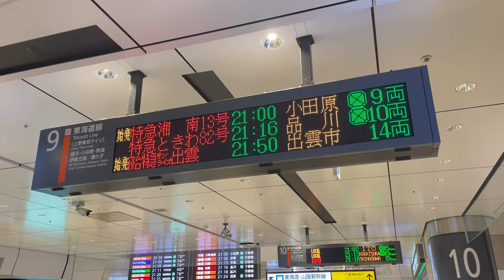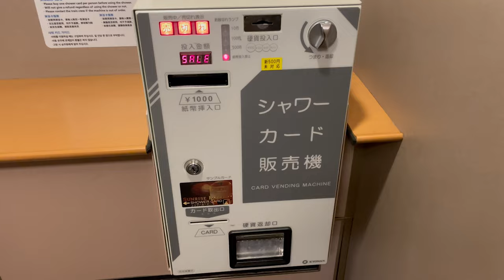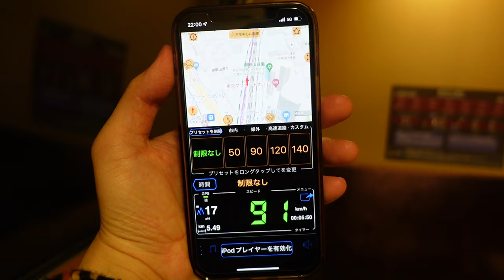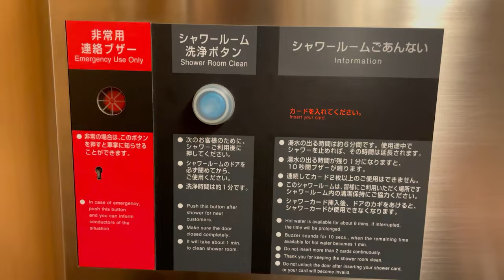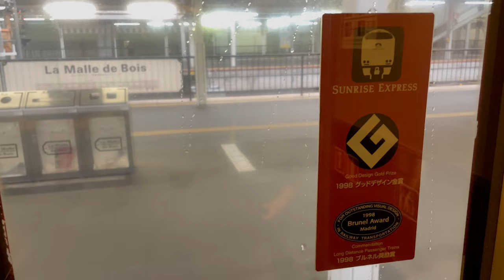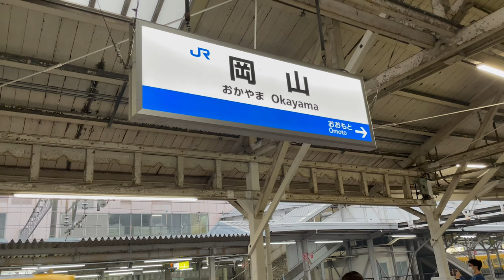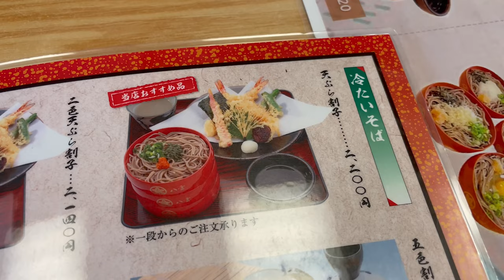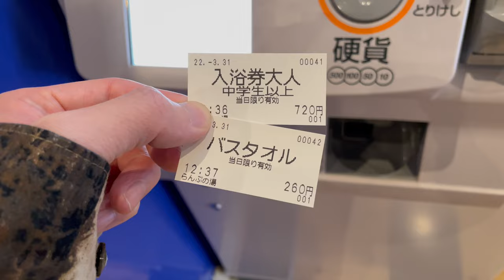12 hrs on Japan's Overnight Sleeper Train 😴🚅 Business Class Seat of Japanese Railways”Moving Hotel”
🗣Please select the  subtitle according to your preference
*We use automatic translation

I stayed at OVERNIGHT SLEEPER TRAIN for the first time in Japan.
The Sunrise Izumo & Sunrise Seto are coupled together as one long 14 car train.
However, those two trains will be separated into two 7 car trains at Okayama station.

📍Izumo, Shimane Prefecture
・ Izumo Taisha is located in Izumo city (one of Japan's oldest and most sacred Shinto shrines).
・Izumo soba is a traditional food in Japan that is a local favorite in the Izumo region.

🚄Sunrise Izumo
・an overnight train that runs between Tokyo and Yonago, Matsue and Izumo.
・￥23,210($188.86 USD) for single room

🍴Restaurant
☀︎Yakumo East Brunch（$$）
　264-2 Taishacho Kizukihigashi, Izumo, Shimane 699-0701

🍽⭐️ Budget-Friendly Restaurant near Izumo
・Hanafusa($$) / Seafood Restaurant
・Kamiari Seimen ($$) / Ramen Restaurant
・Izumo Brewing Co.TAISHA ($$) / Street Food

0:00 Opening
1:01 Buying Ekiben "boxed meal"
1:44 Tokyo Station Platform
2:15 Sunrise Izumo
3:23 Room Tour
5:58 Explore the Train
8:04 Dinner
9:41 Night and Morning
10:49 Train Car Separation
12:26 Free Time
13:47 Arrived at Izumo
14:18 Breakfast
16:16 Izumo Taisha